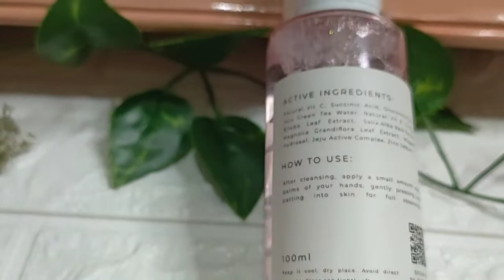ESSENCE TONER SCARLETT WHITENING NEW PRODUK || REVIEW LENGKAP SEMUA SKINCARENYA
Di video kali ini, aku akan menunjukan  skincare routine aku. Btw yang aku review kali ini adalah produk terbarunya dari scarlett whitening yaitu Essence toner.. yg aku pake paket acne, ada 3 jenis acne sama bright ..